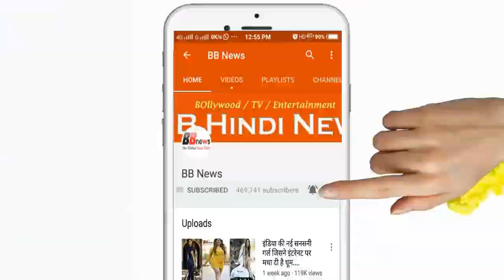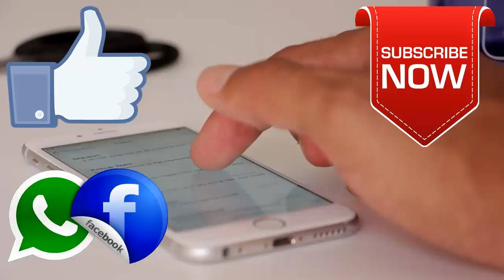BB News : हर 30 साल में एक बार अंडे देती है यह चट्टान, वैज्ञानिक भी हैरान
BB NEWS!!